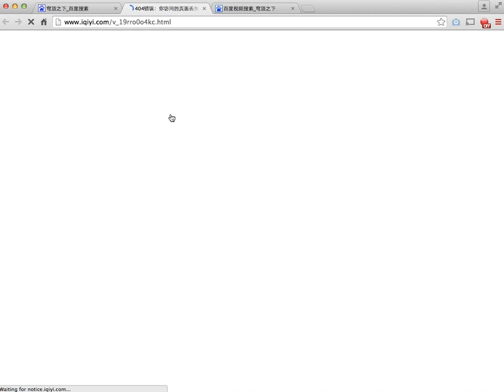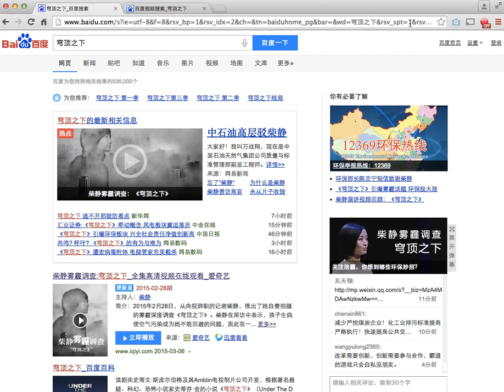Baidu Search Results for Chai Jing's "Under the Dome" Disappear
Copies of Chai Jing's Video "Under the Dome" Disappear from China's Video sites on March 7, 2015